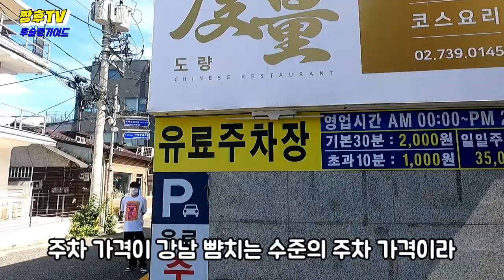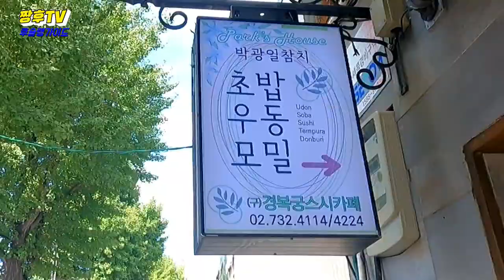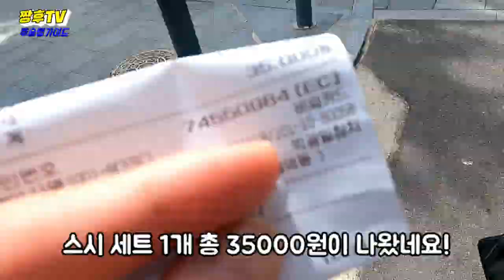스시를 판매한다는 카페를 가봤습니다 ! /썸남 .썸녀들의 성지 ! / 데이트 코스로 좋은 곳 ! !/sushi cafe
오늘도 후슐랭 일행은 맛집을 찾아 갑니다~!

★경복궁 박광일 스시카페

 서울 종로구 자하문로 26-1

매일 11:30 - 22:00

Today's Fuchelin party is going to a good restaurant!

★ Gyeongbokgung Park Gwangil Sushi Cafe.

 26-1, Jahamun-ro, Jongno-gu, Seoul.

Every day from 11:30 to 22:00.

今日もフシュラン一行は美味しいお店に行きます！

★景福宮パク·グァンイル寿司カフェ

 ソウル鍾路区紫霞門路26-1

毎日11:30 - 22:00

今天胡其林一行也去美食店~！

★景福宫朴光日寿司咖啡厅

 首尔钟路区紫霞门路二六-1

每日 11:30 - 22:00

И сегодня вместе с Хушленом мы ищем вкусный ресторан!

★Кёнбоккун Пак Гуан Иль Шикафе

 Чонногу, Сеул: 26-1.

Ежедневно 11:30 - 22:00

★ Park Kwang Il Sushi del Palacio de Gyeongbok

 26-1 Jahamun-ro, Jongno-gu, Seúl

11.30 a 22.00 horas todos los días